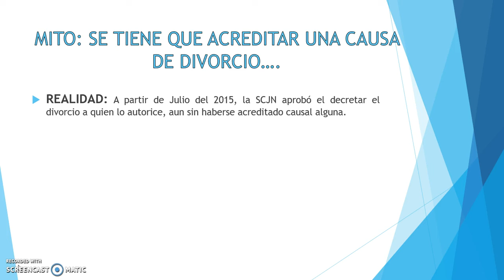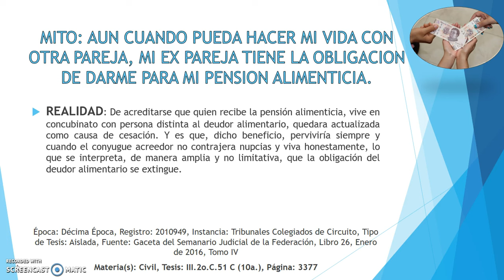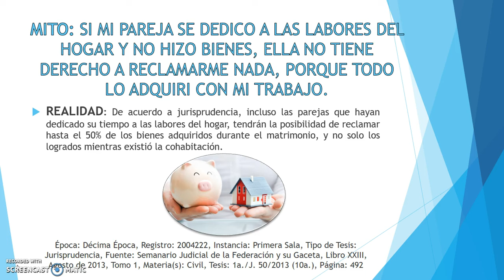Divorcio en México: MITOS Y REALIDADES.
¿Piensas divorciarte? Conoce los mitos y realidades del Divorcio en México.